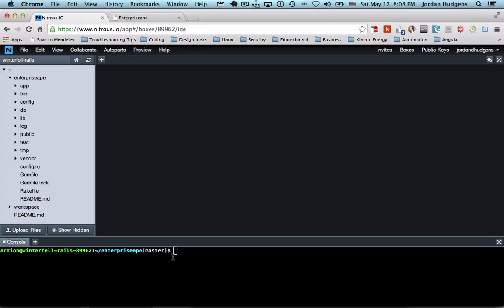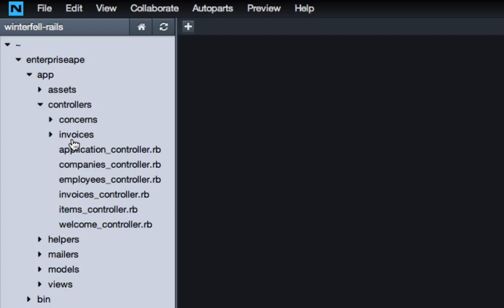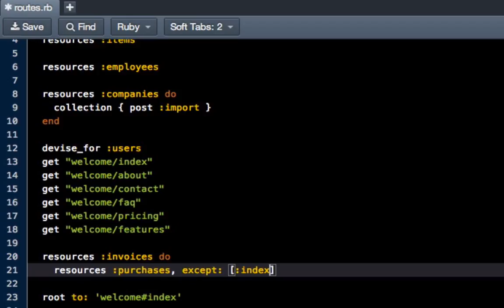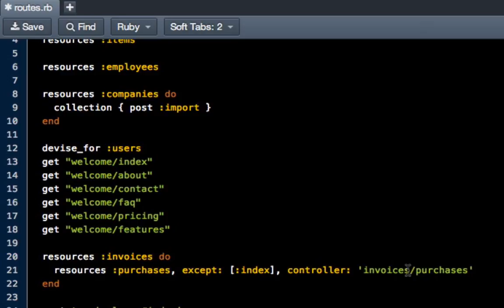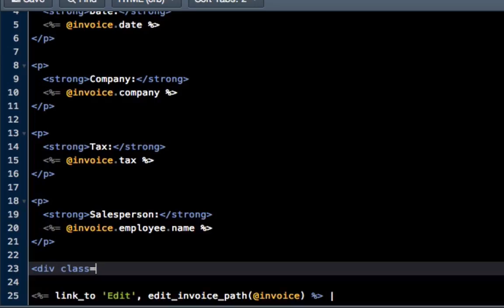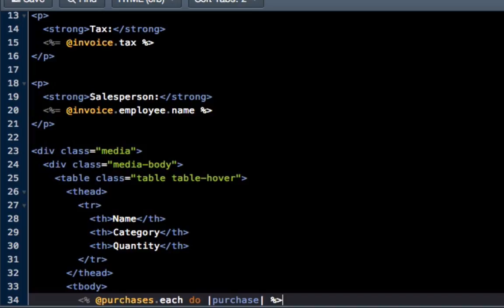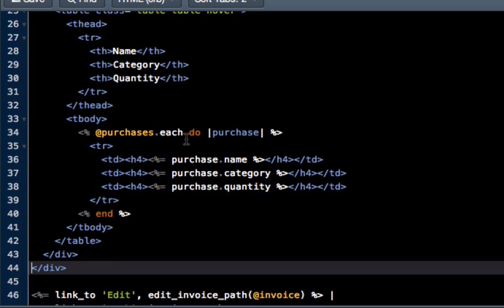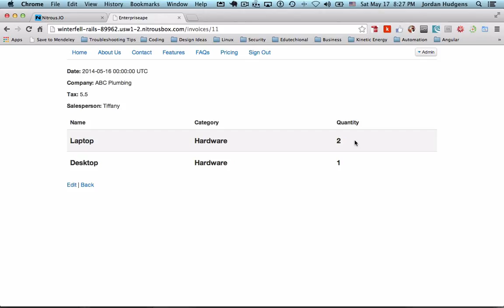How to Use Nesting in a Ruby on Rails Application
In this video I walk through one of the more complex topics of the course and explain how to integrate nesting. This involves updating the file structure, re-configuring the routes file, and updating both the controllers and views. The code for this version of the application can be accessed from its git repository